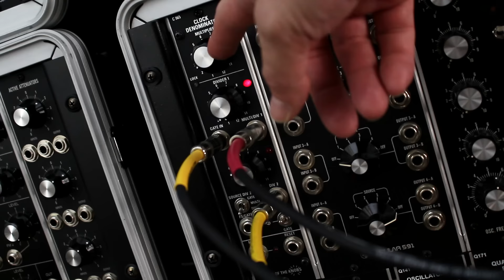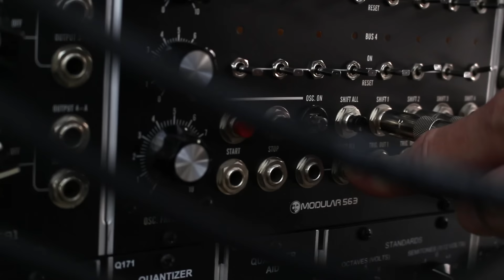Ratcheting Modular Percussion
Using Club of the Knobs Clock Denominator and Sequential Switch, I demonstrate how to speed up gate elements of the Moon Trigger Sequencer.  Music track follows the demo.